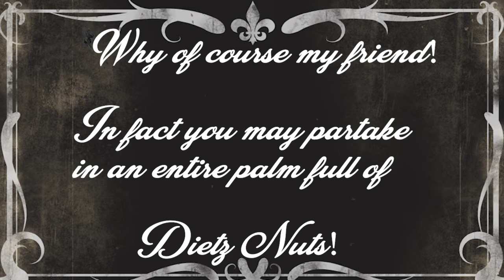Dietz and Watson Presents!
Two ol chaps gathered round the telly discuss a new snack.